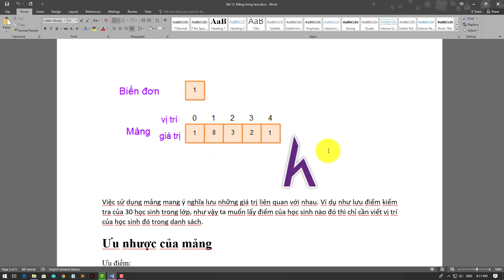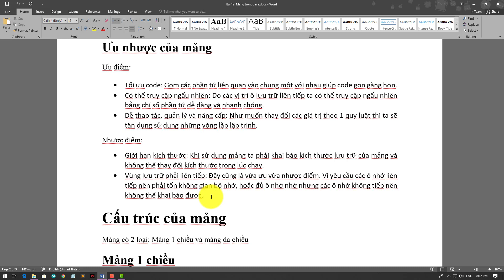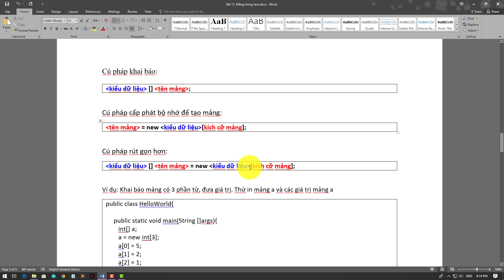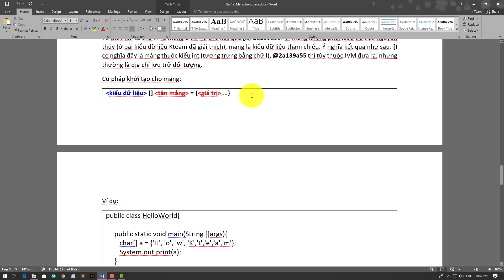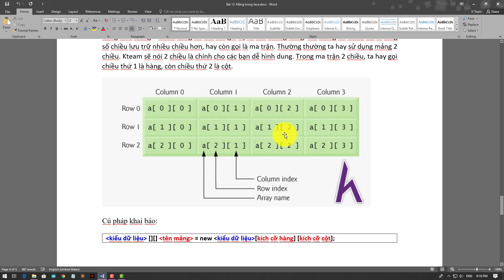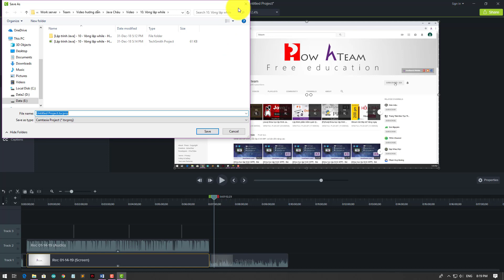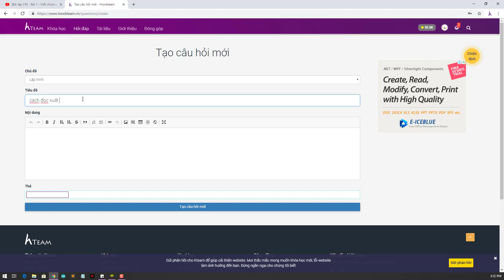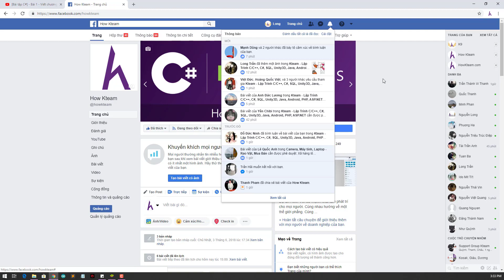[Khóa học lập trình Java đến OOP] - Bài 12: Mảng trong Java | HowKteam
Âm thanh:
Two Step From Hell Colors Of Love